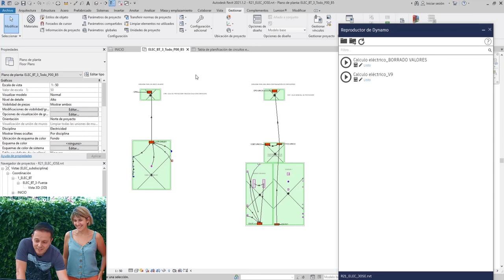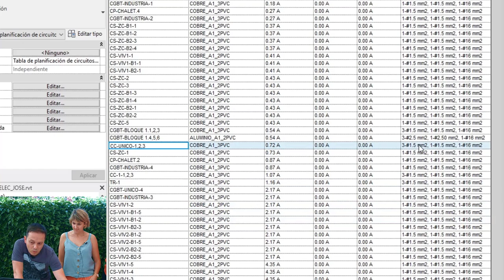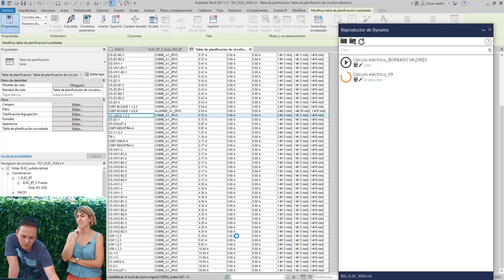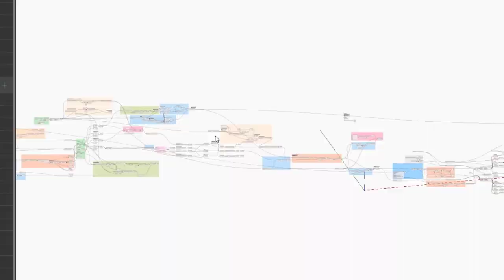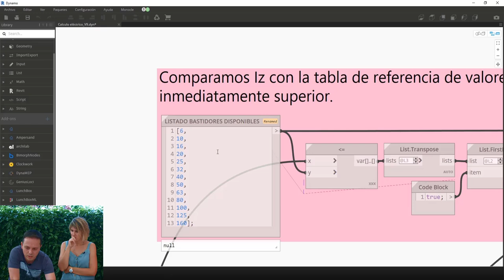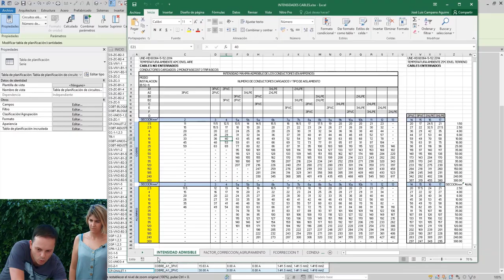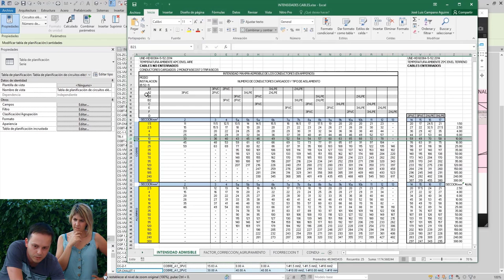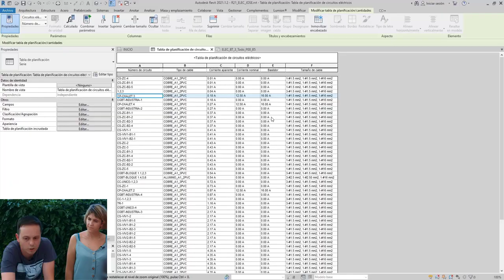⚡️Cálculo eléctrico según REBT. CÓMO lo hemos AUTOMATIZADO | Curso Revit MEP eléctrico #3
¿Cómo calcula Revit la electricidad? ¿Qué métodos hay que seguir para calcular la instalación completa y cumplir la normativa? 🤔
En este vídeo te contamos cómo lo hemos automatizado.